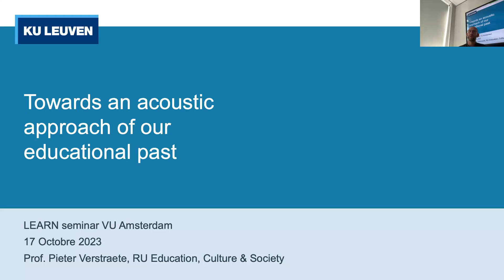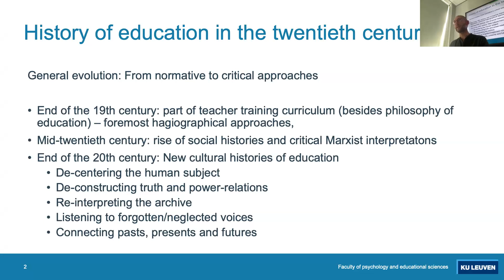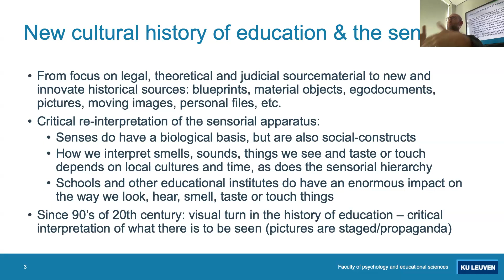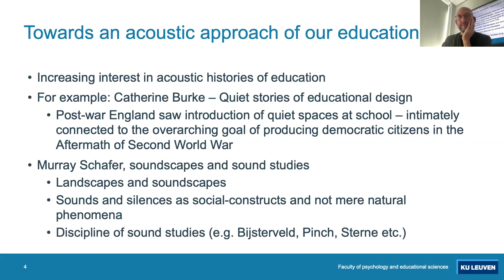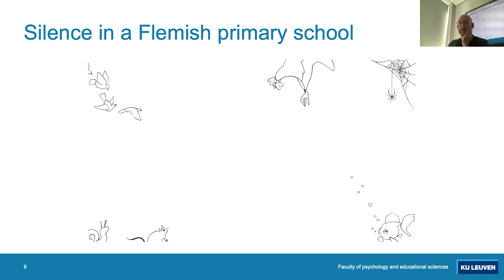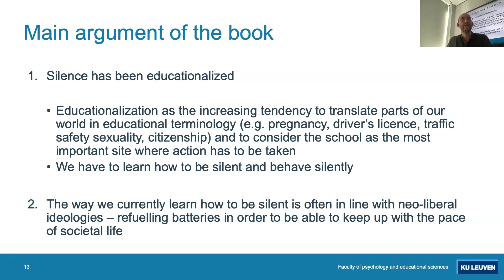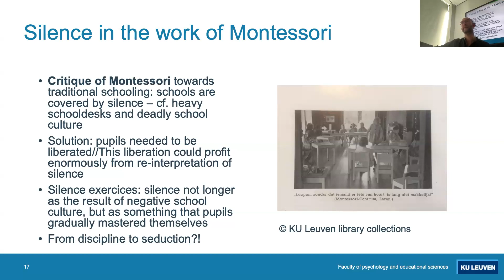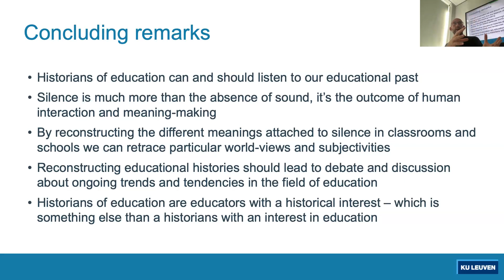Towards an acoustic approach of our educational pasts- Pieter Verstraete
LEARN! Research Seminar October 17th 2023